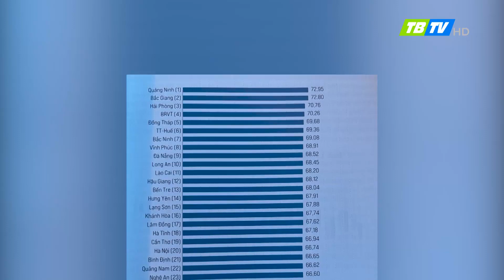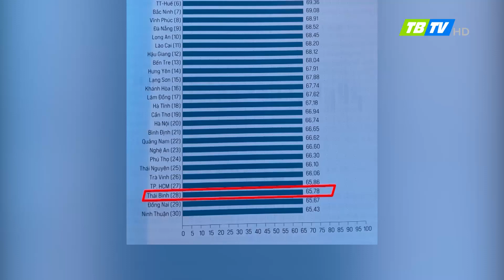Thái Bình đứng thứ 28 cả nước chỉ số PCI